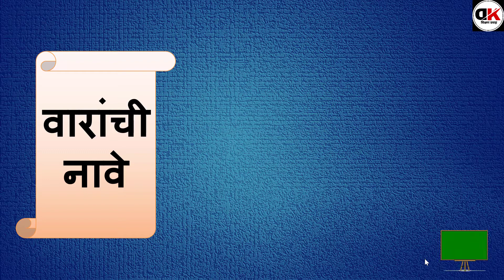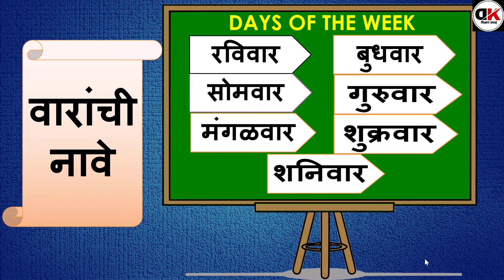आठवड्याचे वार/Days of the week/Introduction days of the week